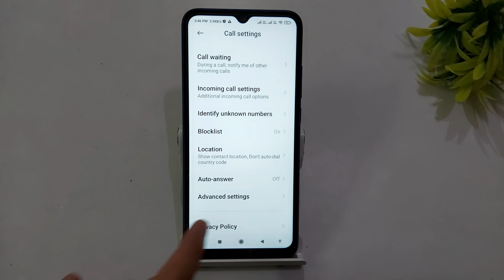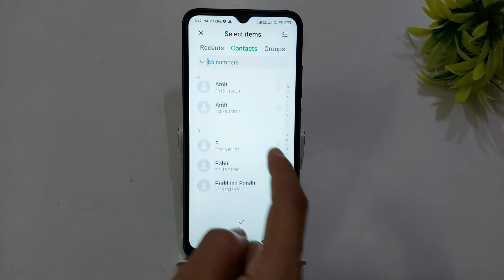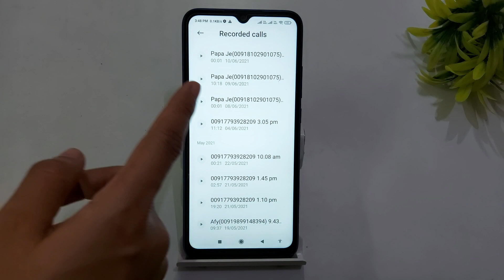How to activate call recording Poco c3 | Call recording setting | Poco c3 call recording kaise karen